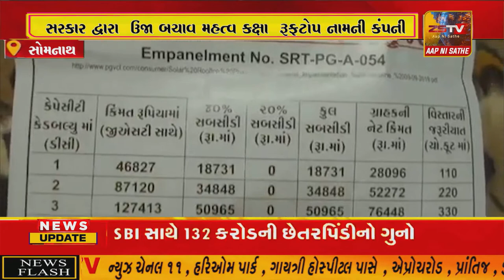વેરાવળ માં સોલાર રુફટોપ ના નામે લેભાગુ સોલાર કંપની દ્વારા છેતરપીંડી...